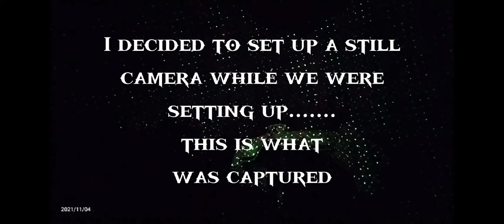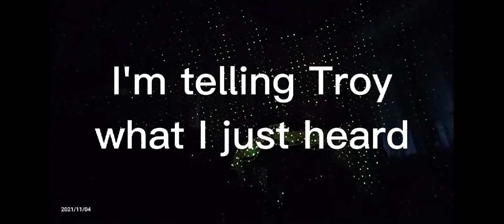BEENLEIGH HISTORICAL VILLAGE part 1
We have some fantastic news for everyone, details are in the video. Also BONUS CONTENT INCLUDED!